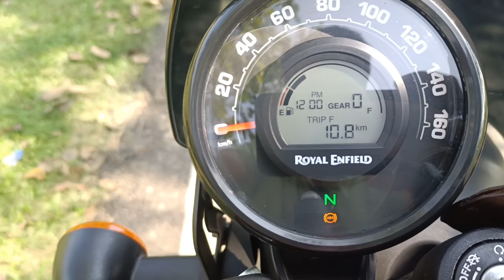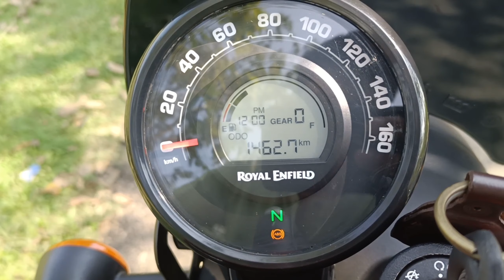Royal Enfield Hunter 350!! Honest Review after 1 Month!! Buy or Not??